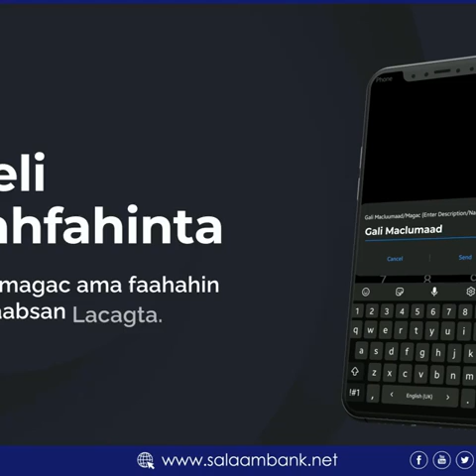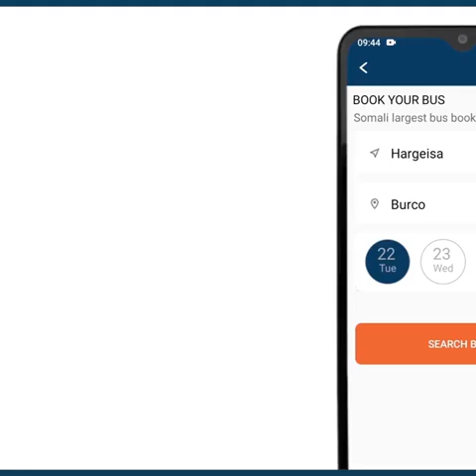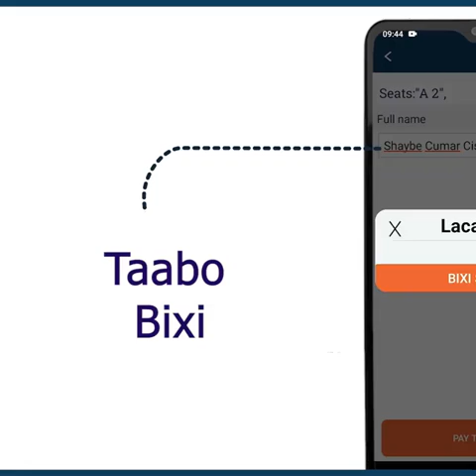Hadal jeedinta Xildhibaan Axmed Bashiir Askar ee Dhagax dhiga Dugsiga sare Ee Deegaanka Karin